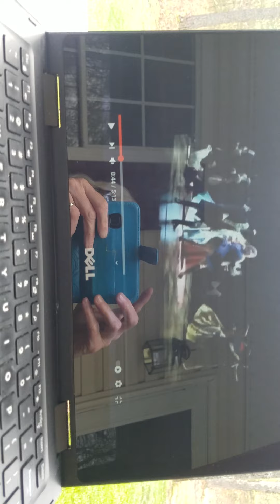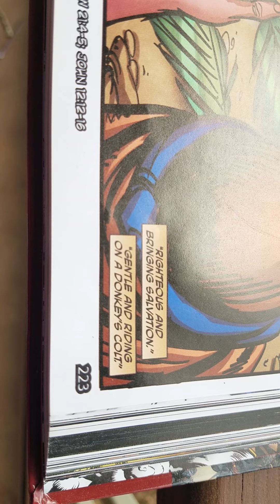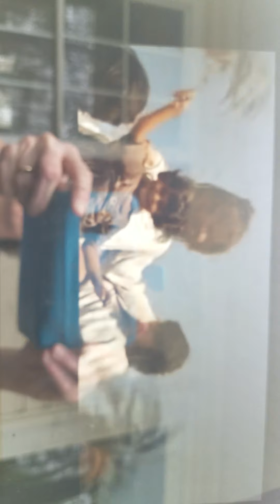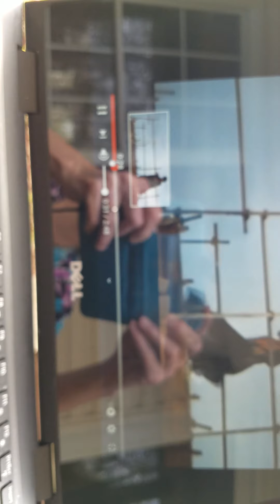Let's Have Easter Again!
An explanation of what we are studying g now!